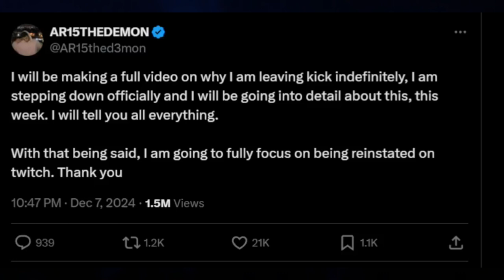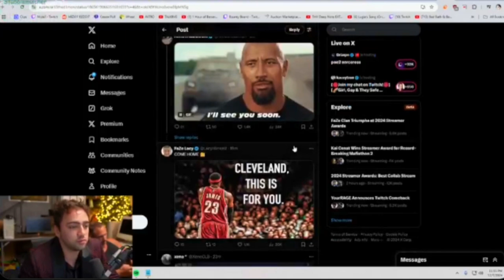Adin Ross Going Back To Twitch ANGERS Mizkif